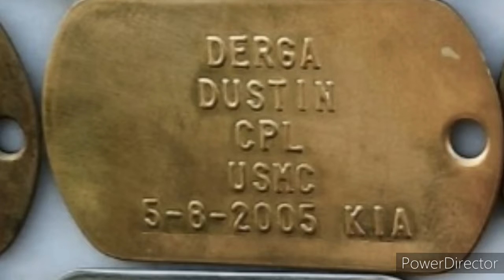Honoring USMC CPL Dustin Derga & SSGT Anthony Goodwin kia 5-8-2005 never forgotten rip heroes.